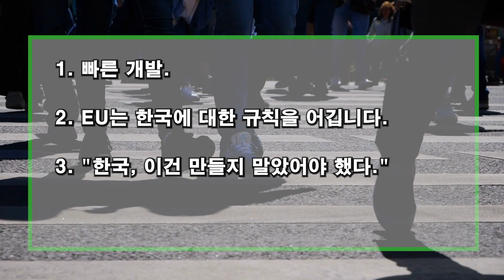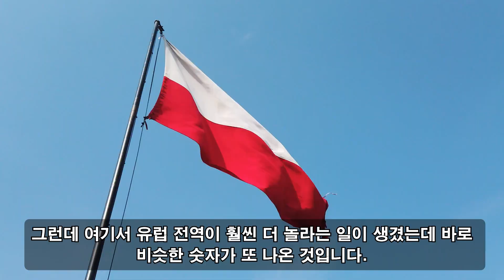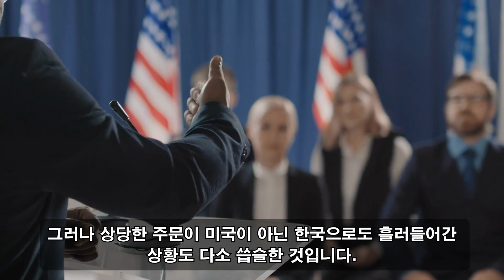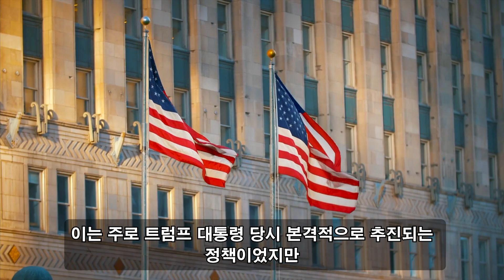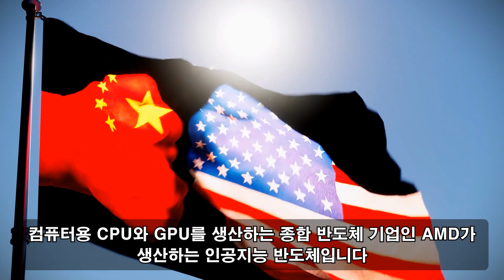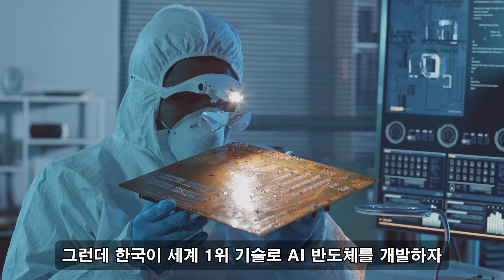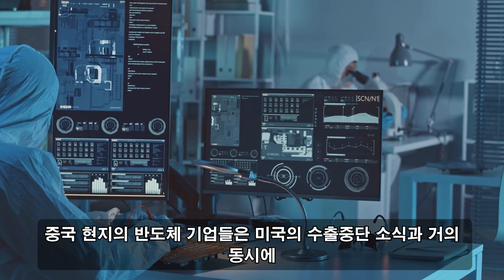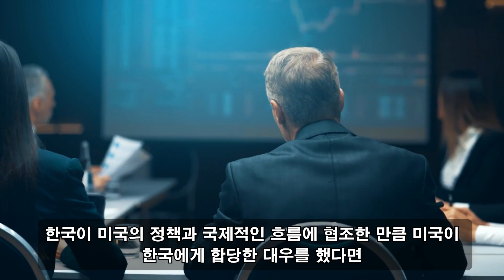아시아에서 처음으로 NATO 규칙을 어긴 국가. "한국, 이건 만들지 말았어야 했다..예상 뛰어넘는 수치” 당신의 결정은 쓸모 없게 될 것입니다.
아시아에서 처음으로 NATO 규칙을 어긴 국가. "한국, 이건 만들지 말았어야 했다..예상 뛰어넘는 수치” 당신의 결정은 쓸모 없게 될 것입니다. 바이든은 EU에 한국을 차단해달라고 요청했다.